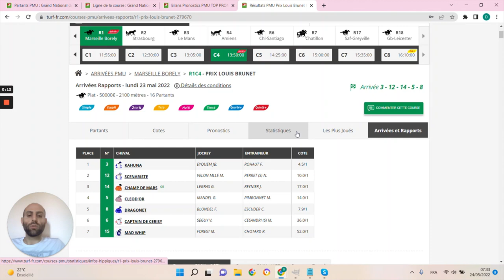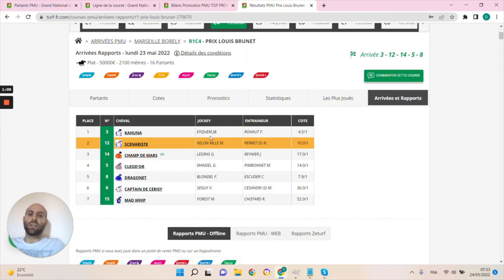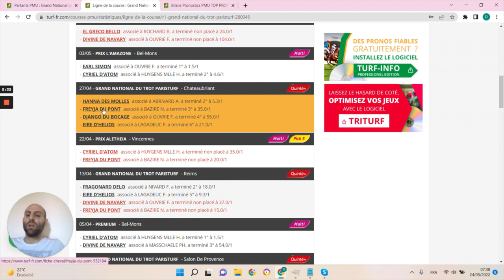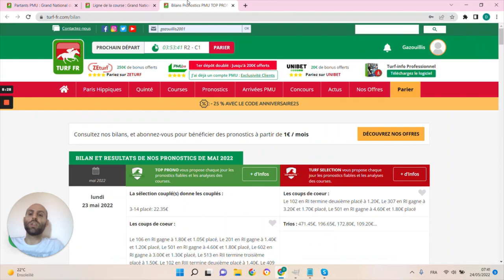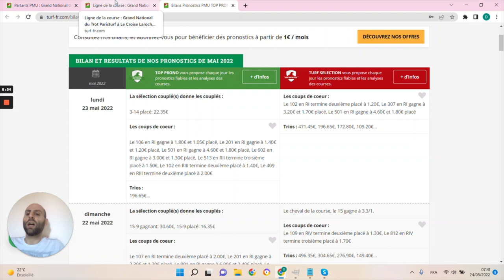PRONOSTICS PMU GRATUIT DE LA MINUTE QUINTE+ DU JOUR MERCREDI 25 MAI 2022 #280045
PRONOSTICS PMU GRATUIT DE LA MINUTE QUINTE+ DU JOUR MERCREDI 25 MAI 2022